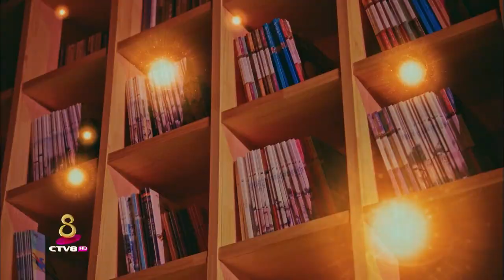រឿង អ៊ូខុង / CTV8 HD